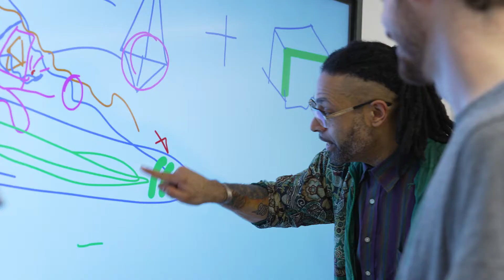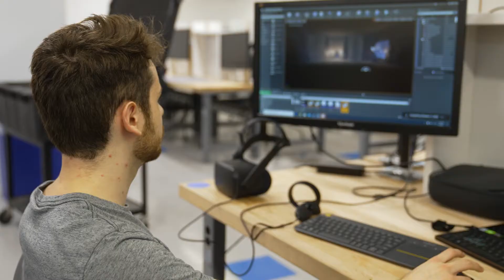Virtual Reality & Imaginary Architecture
Jefferson is where architecture and extended reality meet, creating a virtual world which transports users into an interactive 3d environment. When Sal Armetta, bachelor of architecture student in the College of Architecture and the Built Environment, wanted to focus on designing a virtual world for his thesis project, he didn’t have to look any further than the Kanbar College of Design,Engineering and Commerce’s animation and digital media program.